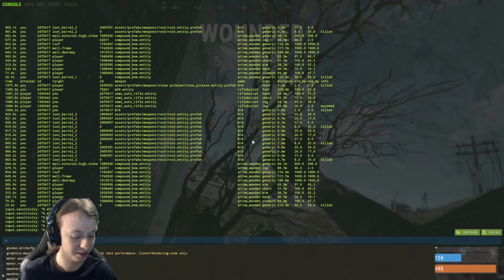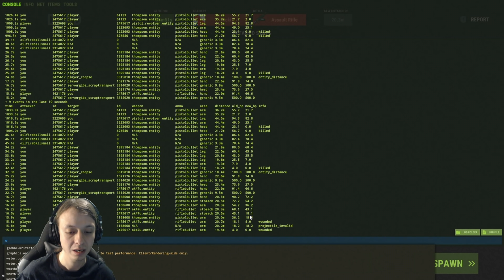THIS HOT AIR BALLOON PLAY MADE US RICH - RUST